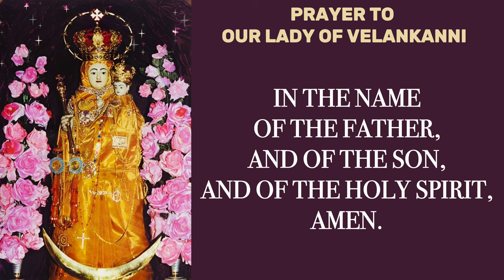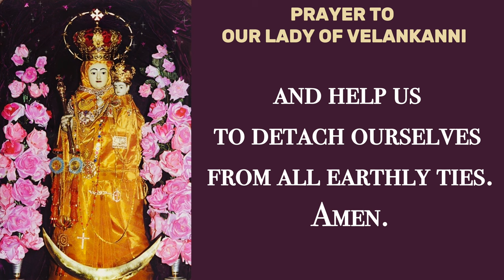A Miraculous Healing Prayer To Our Lady Of Good Health, Velankanni 🙏🌹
Miraculous Healing Prayer To Our Lady Of Velankanni.